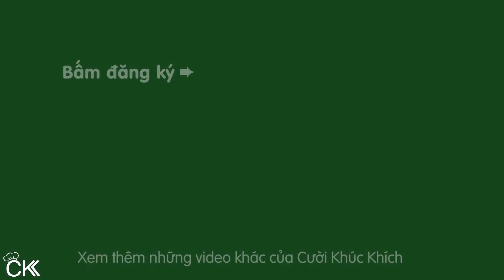3 BƯỚC LÀM ĐÀO NGÂM GIÒN NGON ĐỂ ĐƯỢC LÂU KHÔNG BỊ CHUA NỔI BỌT LÊN MEN - CKK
Chia sẻ công thức và cách làm đào ngâm giòn ngon để được lâu, đào ngâm không bị lên men, bị chua, nổi bọt. Làm đào ngâm đường rất đơn giản, đào ngâm có thể làm được nhiều loại thức uống ngon mát hoặc dùng làm bánh ❤

♨ CÔNG THỨC ĐÀO NGÂM NGON:
 - 1.5kg đào
 - 400g đường vàng (tăng giảm tùy độ ngọt)
 - 1L nước
 - xíu muối
 - 1 thìa vani

♨ CÁC BƯỚC LÀM ĐÀO NGÂM ĐƠN GIẢN TẠI NHÀ:
 - Đào mua về rửa qua với nước lạnh, ngâm muối 15 phút. Đào gọt vỏ, tách phần thịt rồi ngâm trong thau nước muối chanh loãng.
 - Cho đường vào nồi 1L nước cùng với vỏ đào. Nấu nước đường 15 - 20 phút thì vớt phần vỏ đào ra. Cho đào đã tách thịt vào nồi nước đường, nấu với lửa nhỏ từ 7 - 10 phút. Tắt lửa, đậy nắp và ủ thêm 20 phút.
 - Cho vào nồi đào 1 thìa vani, khuấy cho vani tan. Chờ đào nguội hoàn toàn thì đổ vào hủ, bảo quản trong tủ lạnh. Đào ngâm đường 2 - 3 ngày là có thể dùng được.

♨ BÍ QUYẾT LÀM ĐÀO NGÂM THƠM NGON HẤP DẪN ĐỂ KINH DOANH:
 - Nên tận dụng phần vỏ đào để tăng mùi thơm cho đào ngâm, nếu luộc đào quá lâu đào sẽ mềm, nhũn, khi pha nước ăn sẽ không ngon.
 - Dụng cụ đựng đào ngâm phải rửa sạch, phơi khô rồi mới cho đào vào. Khi cho phải chờ đào nguội hoàn toàn.
 - Bảo quản đào ngâm trong ngăn mát tủ lạnh từ 5 - 6 tuần.

CKK chúc các bạn làm thành công ĐàoNgâmGiòn ĐàoNgâmĐường dễ dàng nhanh chóng! ⛄